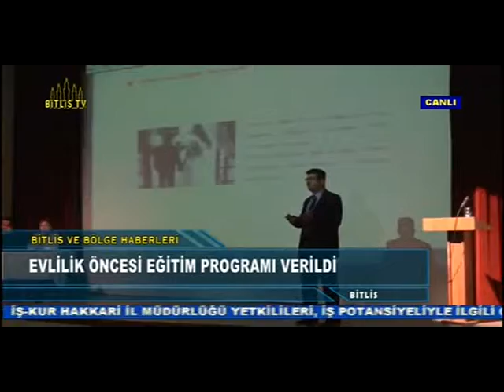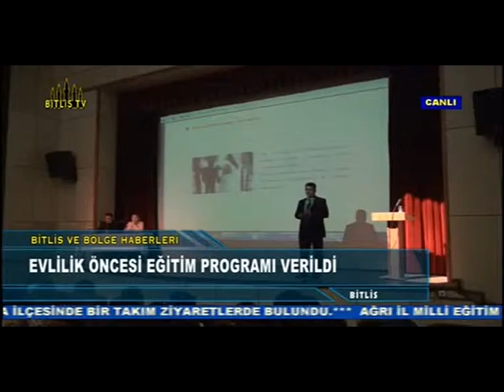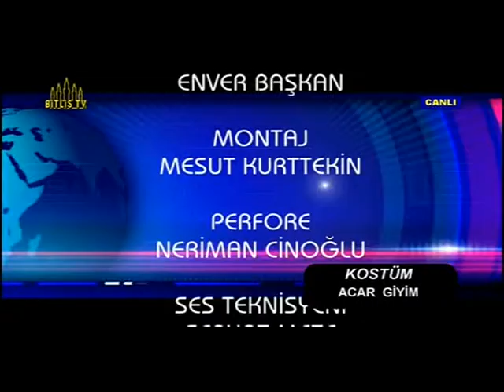bitlis tv haber 12 haziran 2013 1